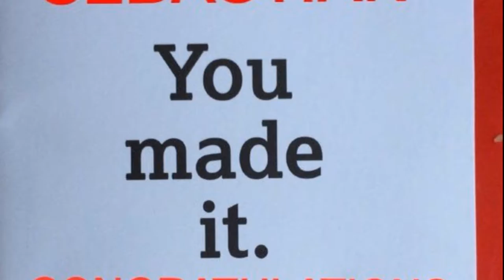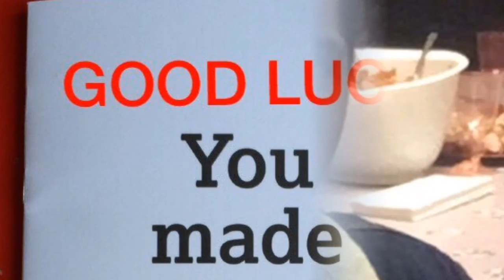SEBASTIAN CADENA, WELCOME TO LANCASTER UNIVERSITY...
NEXT STOP...LANCASTER UNIVERSITY...